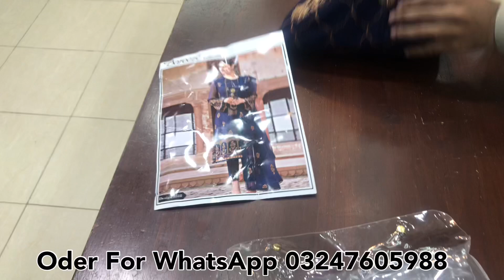Bareeze’ Winter Collection 2022 Soft Karandi Full Heavy Emb 3pc suit | Umair Fabrics Faisalabad |COD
Winter Luxury Collection
Bareeze Karandi
Full Embroidered Shrit
Full Embroidered Sleaves
Full Embroidered Back Booti
Pure Bember Chiffen Dupata
Karandi Dyed Trouser
Wholesale Price 2700-/PKR
Set price 5*2700=13500
Total Amount 13500+Dc400=13900/-
Order for whatsapp

Umair fabrics

 brand Master
Firdous
Charizma
Alkaram
Alkaramstudio
Limelight
online shopping
embroidery design

wholesale markeet

wholesale market
karachi market
bolton market karachi
wholesale
Cut-piece kids
Lawn 2-piece
Pakistan

Faisalabad
Fair price shop
Factory Godam
COD Service
Brokar
Wholesale Price
Karachi Wholesaler

Ladies Garmen
 3 Piece Suit,